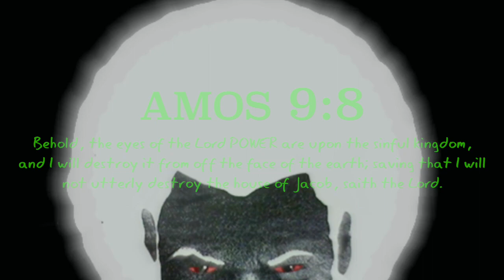Man Counts 18 Chariots Over The Waters Of Florida